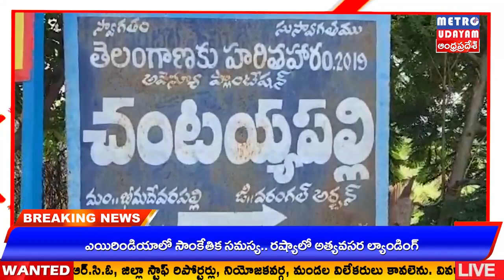METRO UDAYAM ||స్కూల్ బస్ కిందపడి చిన్నారి మృతి.